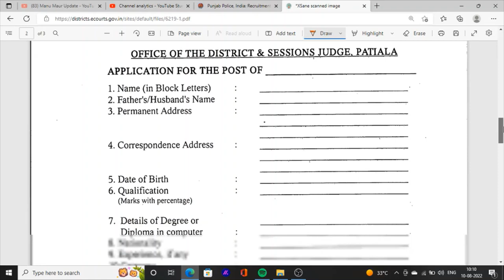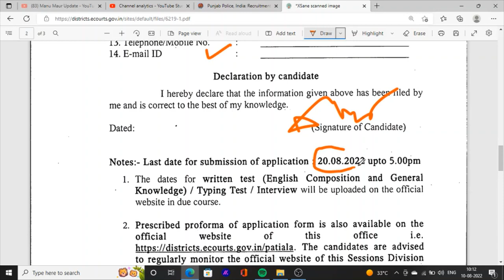Punjab Clerk Jobs Recruitment in Court Clerks Jobs Information 2022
Hello Friends This is a Informative Channel and This Video is Full Information About Punjab sarkari  jobs news punjab district and session court jobs recruitment in punjab clerk jobs information 2022
punjab court clerks jobs recruitment 2022 punjab jobs news 2022